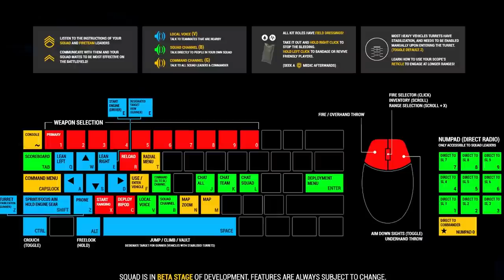The Squad Russian Ground Forces Experience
Privet comrades! hope you enjoy the first faction focused experience video, I'll be making a poll asking you all what faction you want to see next.